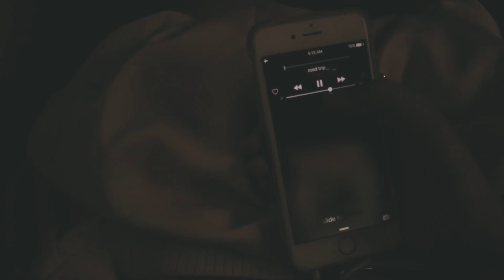DAVAO.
I've been putting this off for months now ... and a year later I have finally edited it! haha. This video is for me and of course for my college friends ❤️
Hi t10P, if you're reading this, I want you guys to know that you are  important to me (aww ang cheesy). hihihi 😅  Wherever life takes us, I know that there will be random moments where we'll plainly remember each other because of some weird thing. Thank you friends for always listening and also for being you. See you on our graduation(!!) and here's to our next adventure.. whenever/wherever it may be.
x

A makeup video next? .. not sure yet hehe